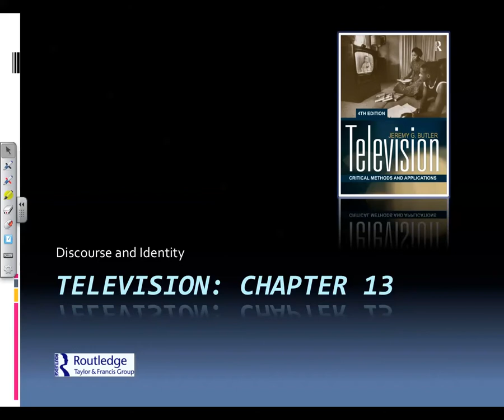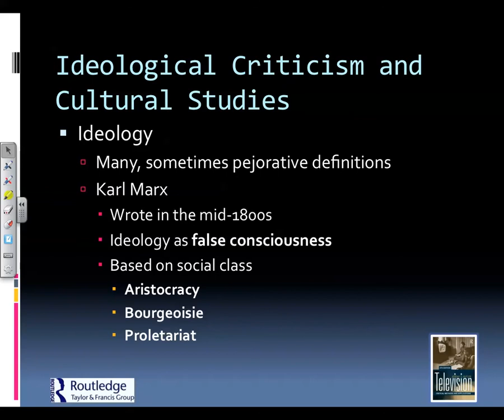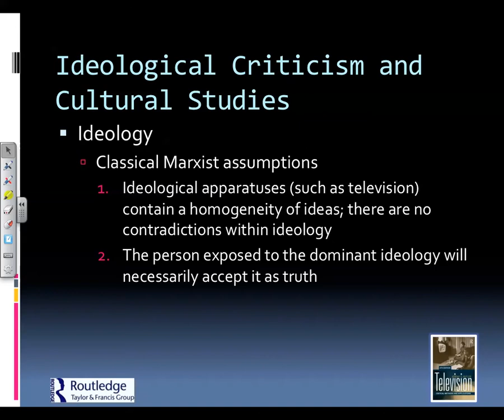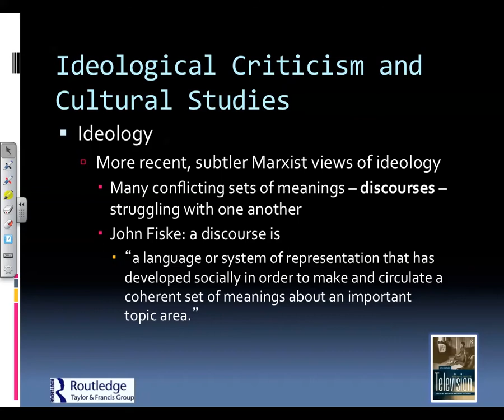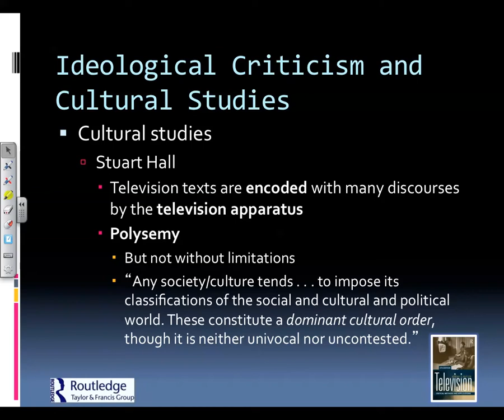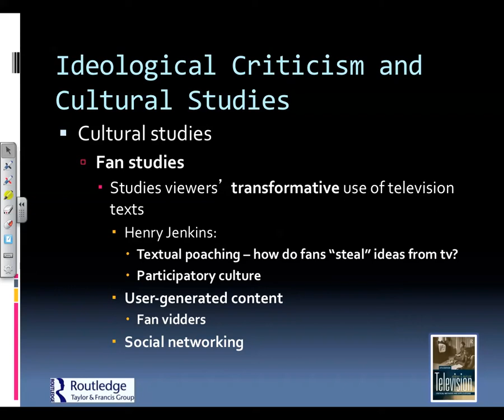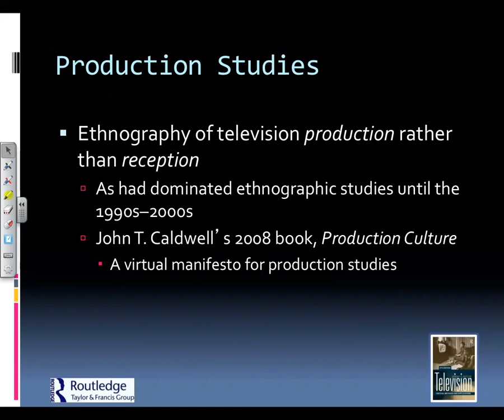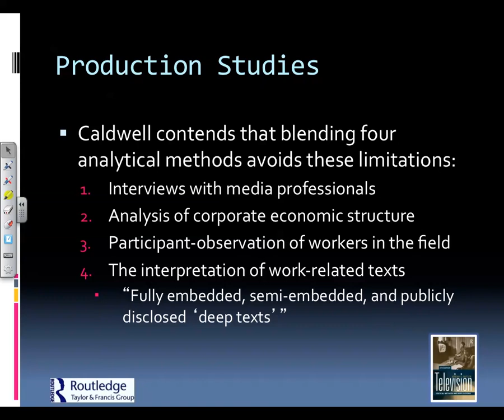Ch 13 TV lecture part 1